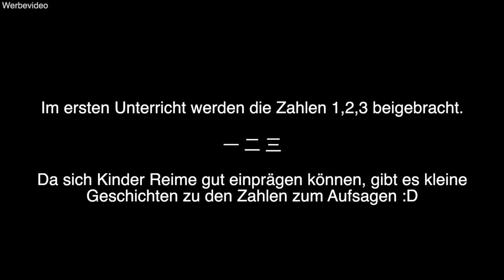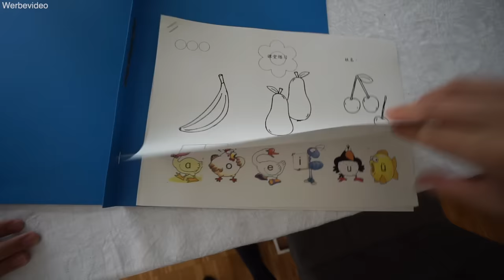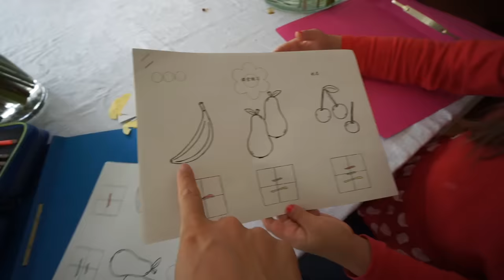Johann & Clara lernen Chinesisch 😍 Super Mario spielen! Schule am Wochenende! Mama VLOG Mamiseelen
Ich nehme euch mit in unserem Familienleben! Der chinesisch Unterricht beginnt und wir verbringen das Wochenende mit Super Mario und Familien Ausflug :D Viel Spaß beim VLOG!

Meine Küche:
*Chili Paste
*Fire Noodles
*Holzbesteck Gabel

Oft von euch nachgefragt:
*Yoga Matte

Impressum:
Nancy Barop

Inhaltlich Verantwortliche gem. §55II RStV:
Nancy Barop

xoxo Nancy